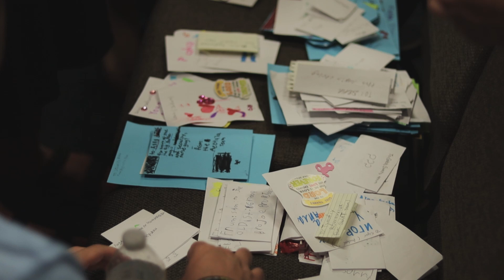2023 SOS Kids Camp Day 5